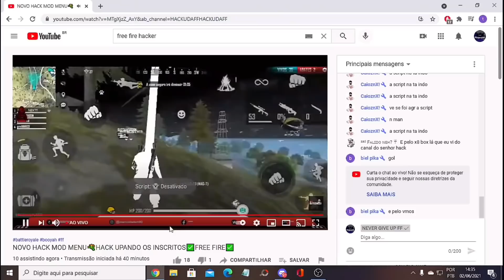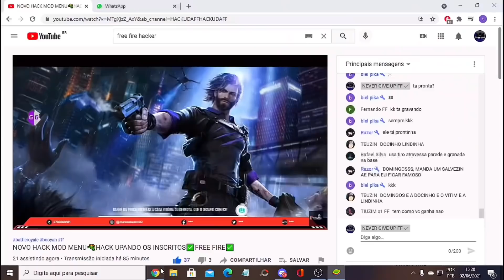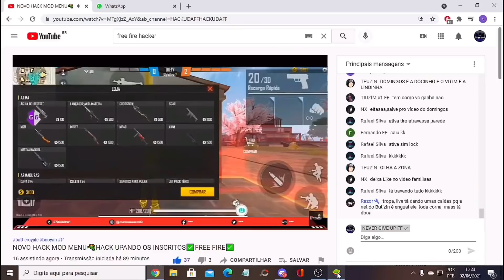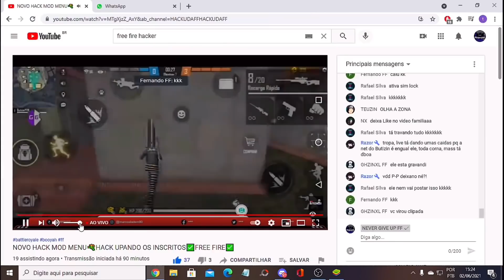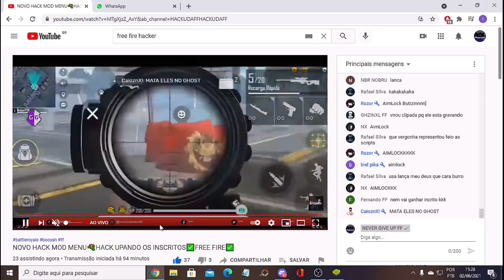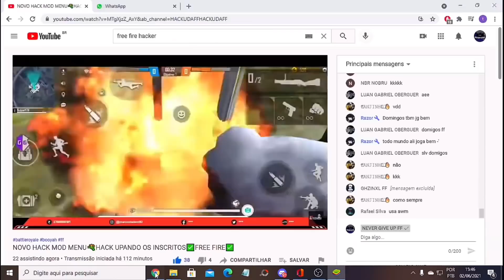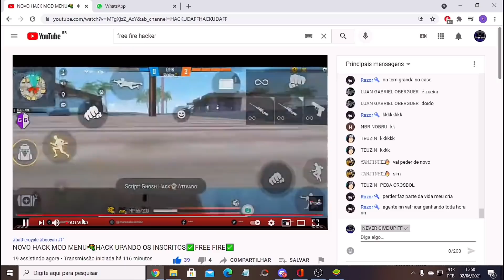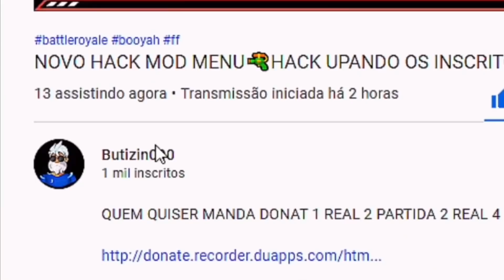FUI X1 COM UM DIFERENCIADO!